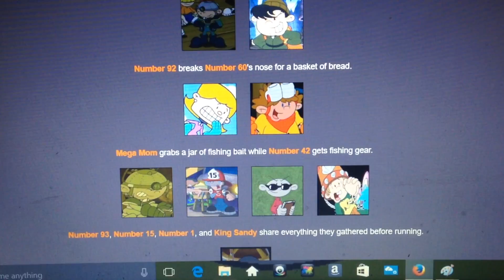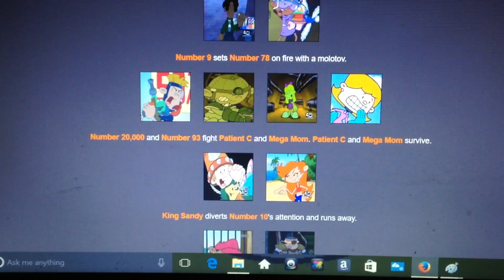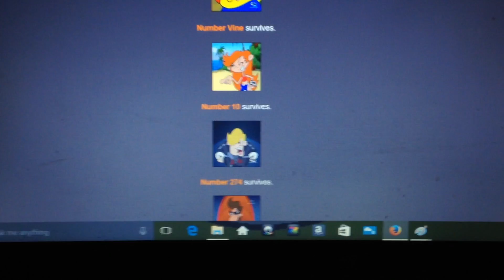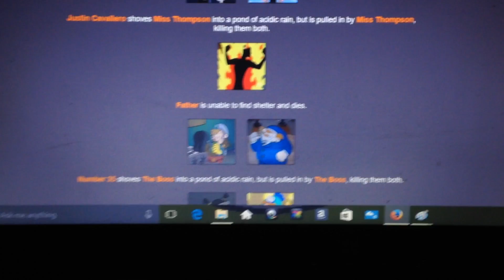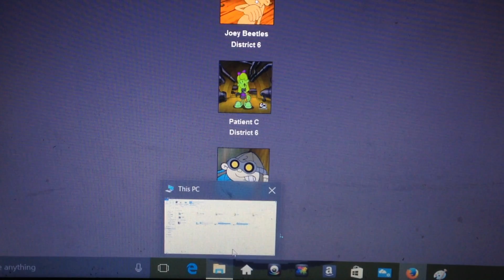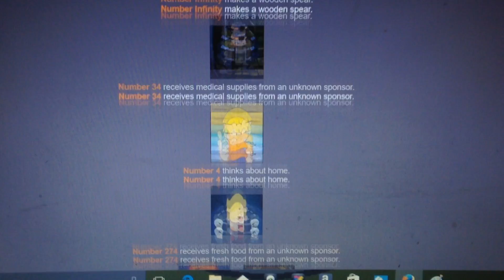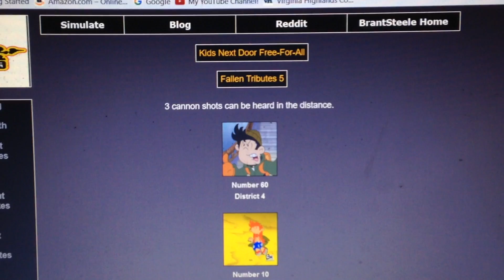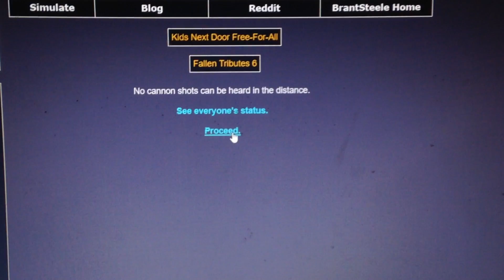Kids Next Door FREE FOR ALL!!! 1 (Hunger Games Simulator Free-For-All Round 1)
This time, there's TWICE the amount of KND Operatives, Teens, and Adults as the Battle Royale, fighting for their lives!
Song is called Elimination Keygen. Not mine.